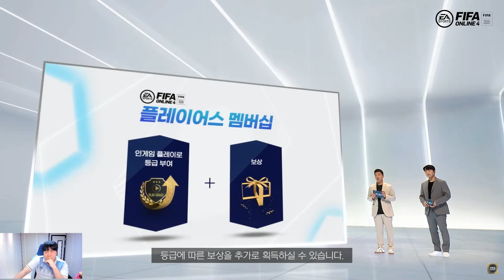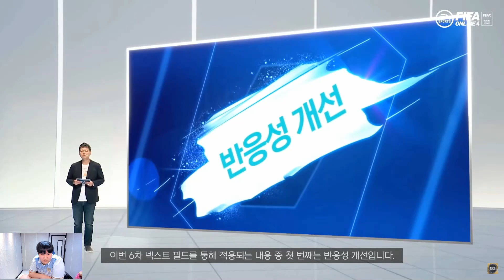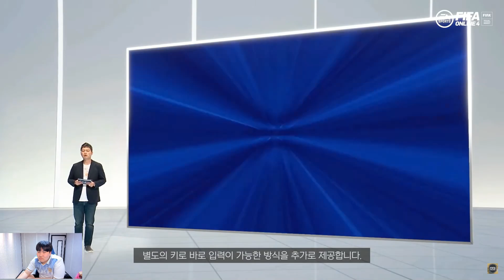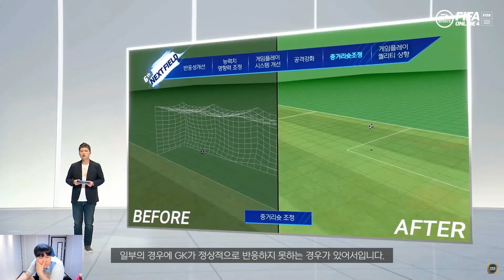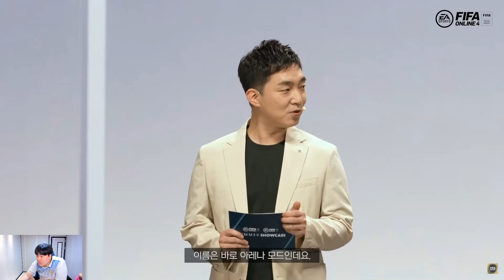신규 박지성,차범근 아이콘등장!!! 여름 쇼케이스 피파4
[BJ마빡]

* 2021.06 방송영상 입니다.